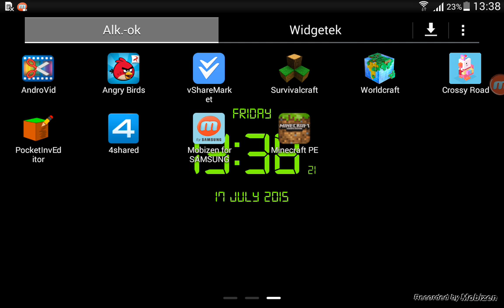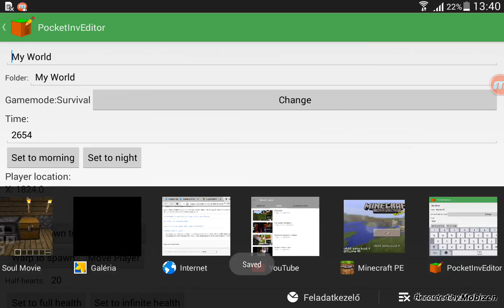Minecraft Pocket Edition 1.rész